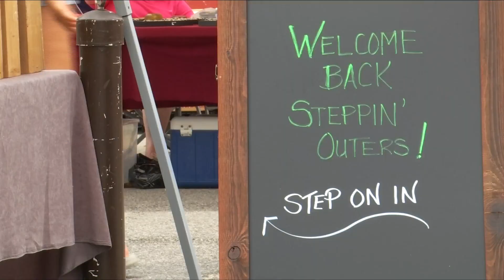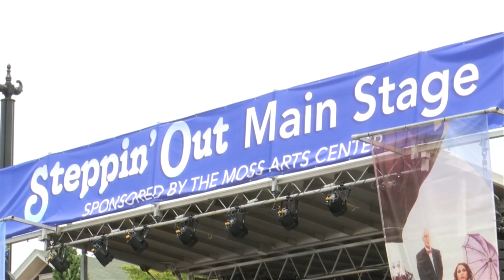Thousands take part in Steppin' Out Festival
Tens of thousands of people roamed the streets of downtown Blacksburg for the Steppin’ Out Festival’s final day on Saturday.